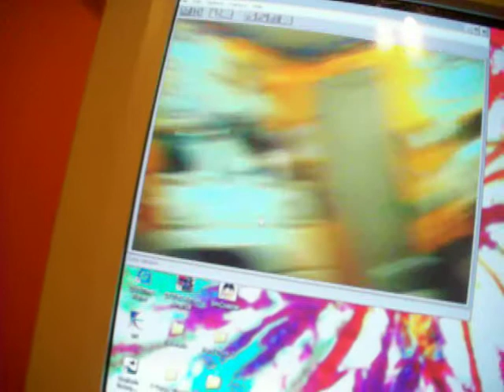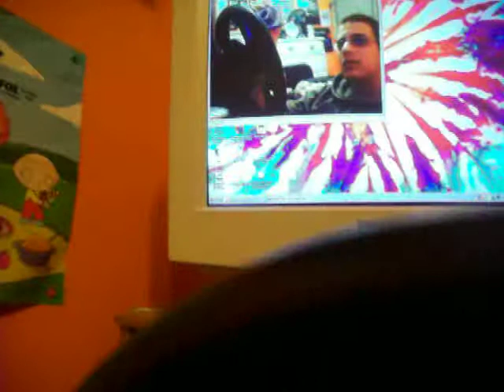eyetoy USB camera used as a webcam